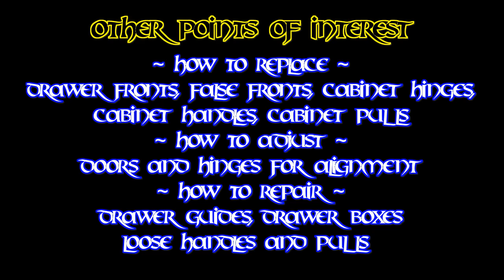How To Fix A Ghost Cabinet Door That Keeps Popping Open On Its Own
Kung Fu Maintenance demonstrates how to fix a ghost cabinet door that keeps popping open on its own. Buy The Kung Fu Maintenance E Book Here